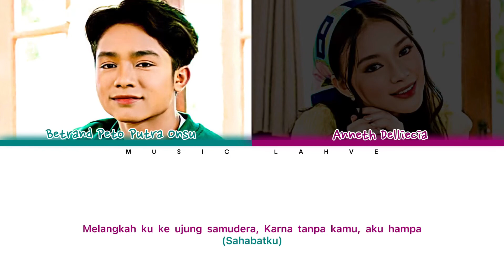Betrand Peto Putra Onsu & Anneth Delliecia - 'Sahabat Tak Akan Pergi' (Lyrics)